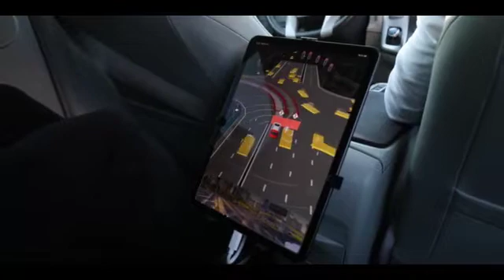Riding in a driverless taxi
Would you take a spin around Las Vegas in an autonomous car? Thanks to Marquess Brownlee. This video is for learners and teachers of English.